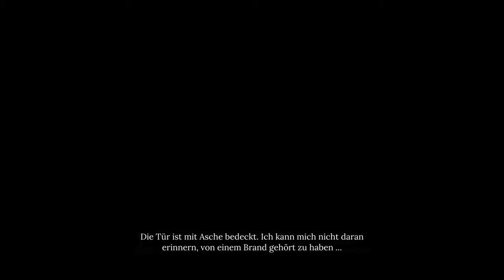Sherlock Holmes: Chapter One #07 - Im Holmes-Anwesen [Lets Play] [Deutsch] 2K